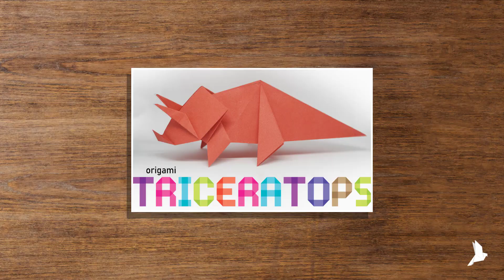How To Make an Easy Origami Dinosaur origami triceratops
How To Make an Easy Origami Dinosaur - triceratops origami